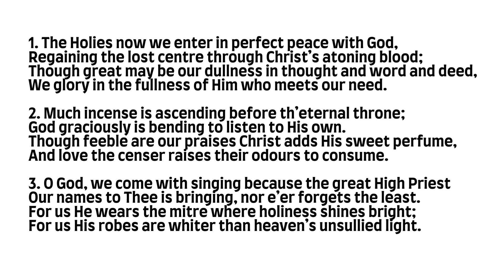PHSS 94: The Holies Now We Enter (AURELIA - Organ)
Psalms, Hymns and Spiritual Songs is the acapella praise and worship hymnbook of the Churches of God for more information).

Hymn Tune - AURELIA
Composer -  Samuel S. Wesley
Author - Mary Peters

1. The Holies now we enter in perfect peace with God,
Regaining the lost centre through Christ’s atoning blood;
Though great may be our dullness in thought and word and deed,
We glory in the fullness of Him who meets our need.

2. Much incense is ascending before th’eternal throne;
God graciously is bending to listen to His own.
Though feeble are our praises Christ adds His sweet perfume,
And love the censer raises their odours to consume.

3. O God, we come with singing because the great High Priest
Our names to Thee is bringing, nor e’er forgets the least.
For us He wears the mitre where holiness shines bright;
For us His robes are whiter than heaven’s unsullied light.